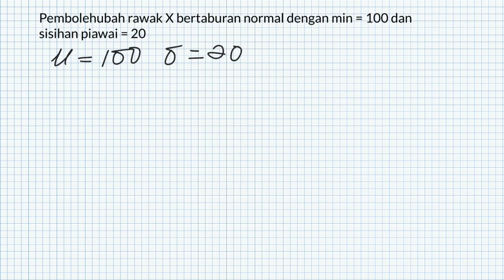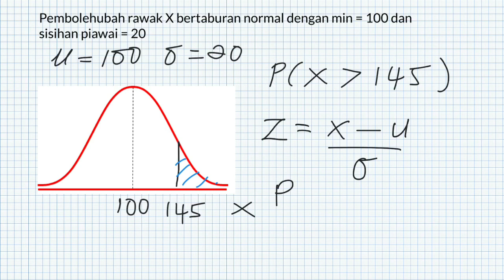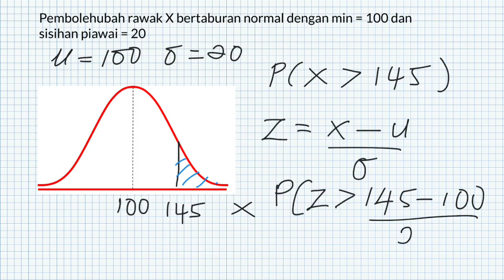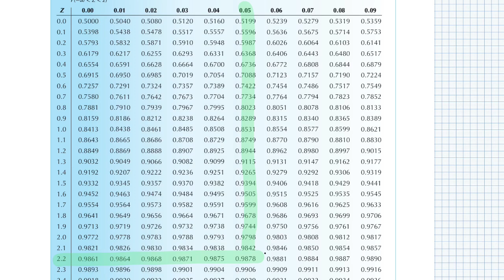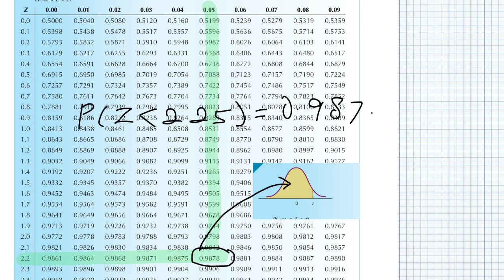taburan normal-001 | penyelesaian taburan normal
eReP UKM 2018 | Taburan Kebarangkalian Selanjar